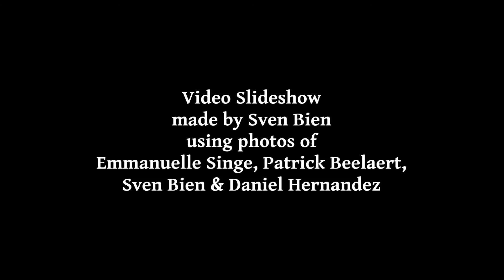Sven Bien - Nube de invierno en la capilla (Live Pieces Vol. 14)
Mi nuevo video presentando mi canción "Nube de invierno", interpretada en vivo en el Oracles Theatre en mi estilo de "música cine mudo" usando una presentación de diapositivas de fotos que hizo para otro video ("Pipaluk & Sven Bien - My Heartbeat") sobre la comunidad artística "Living Arts Base".
Una invitación a un viaje audiovisual.

Grabado por Enric-Ernest Munt
Videoasistencia : Lautaro Vega

My new Video presenting my tune "Nube de invierno" performed live at Oracles Theatre in my style of "Silent Film Music" using a Photo Slide Show that I made for another Video ("Pipaluk & Sven Bien - My Heartbeat")about the artistic community "Living Arts Base".
An invitation to an audiovisual journey.

Filmed by Enric-Ernest Munt
Video assistance by Lautaro Vega